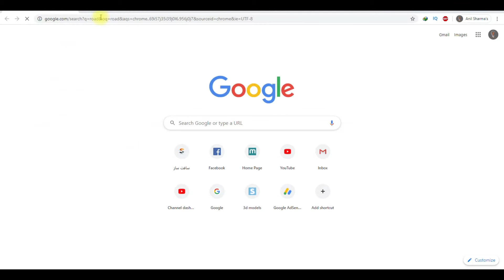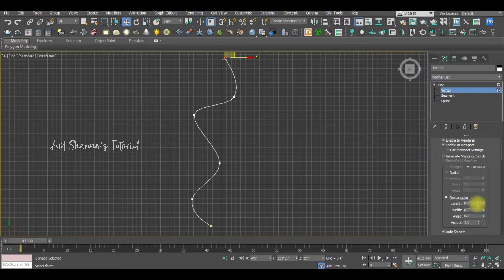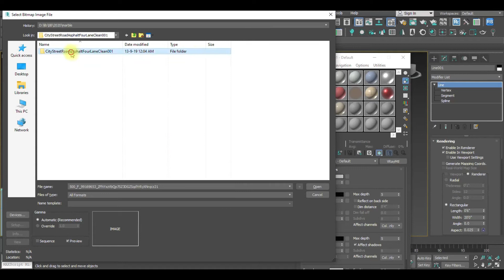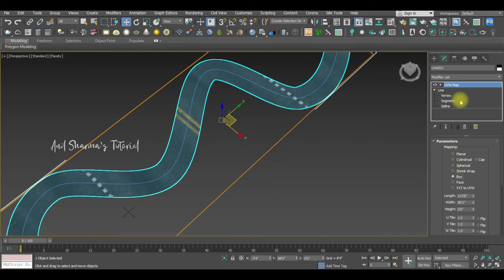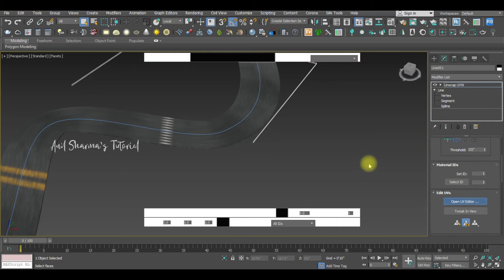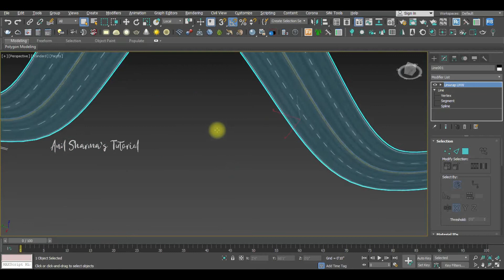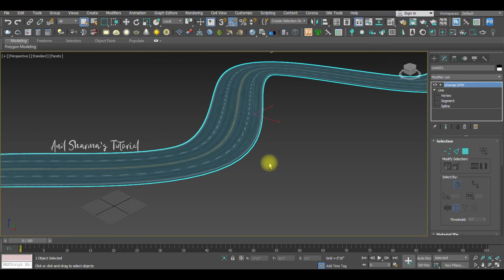MAKING ROTATE ROAD IN 3DS MAX IN 5 MINUTES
In this video i show how to make Rotate road in 3ds max

PC RIG : AMD RYZEN 9 5950X  | 64GB RAM | RTX 2080 8GB